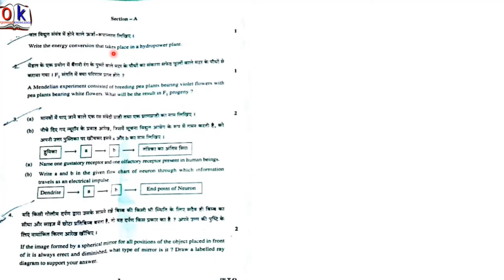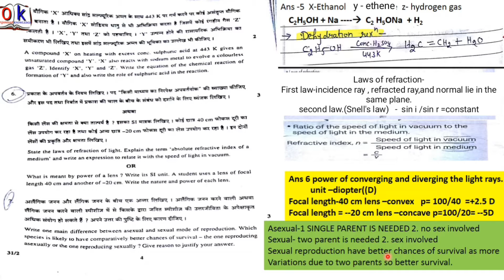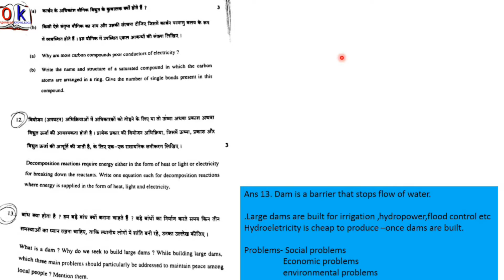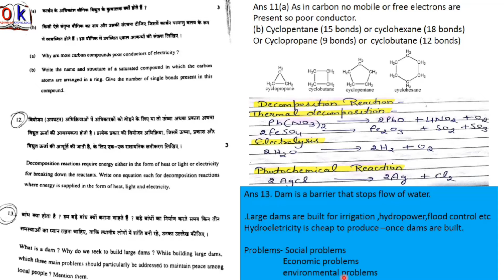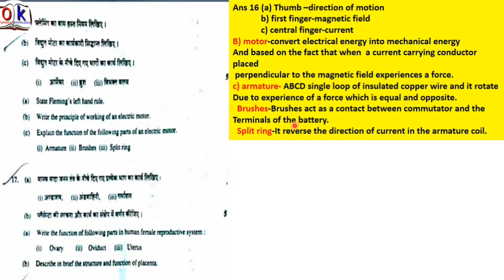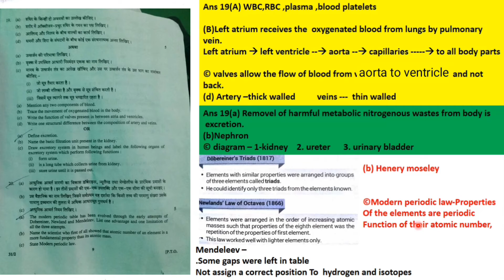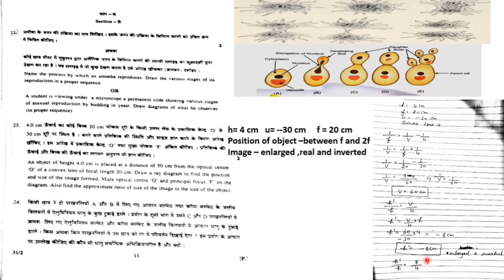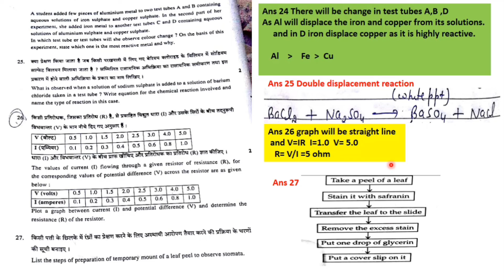Class 10, cbse board 2018 complete solution of science paper , solved Science paper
Here in question no.10 pH of baking soda should be around 8 as it is edible salt it will not 14.

MOST IMPORTANT QUESTIONS FOR CHEMICAL REACTION AND EQUATIONS